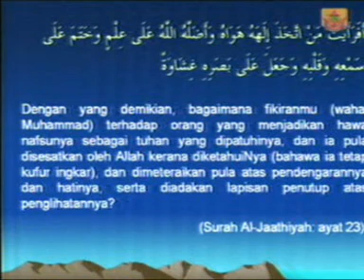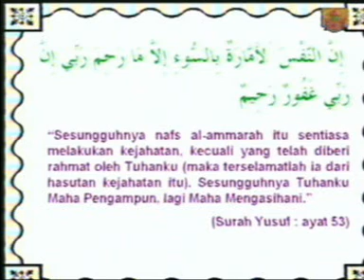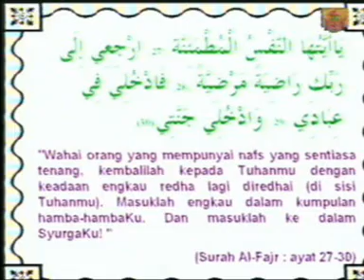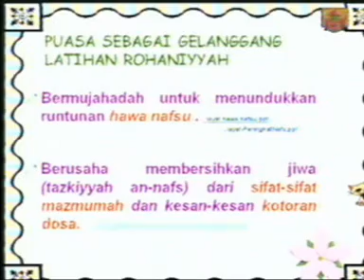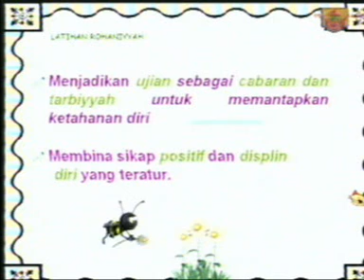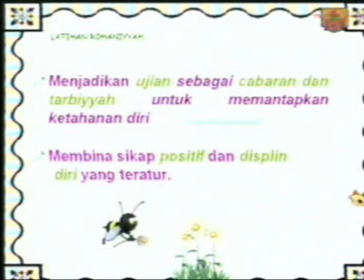Latihan Rohaniah Pencetus Perubahan Sikap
Bicara Ibadah, Mujahadah &Tazkiyyah